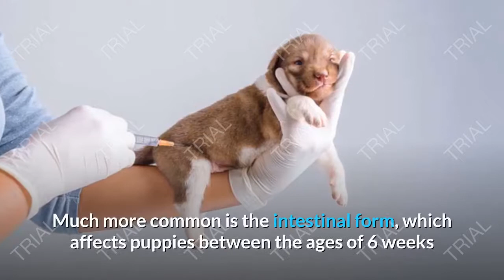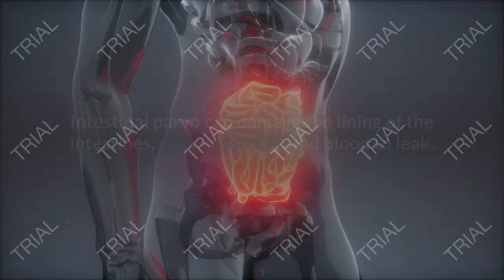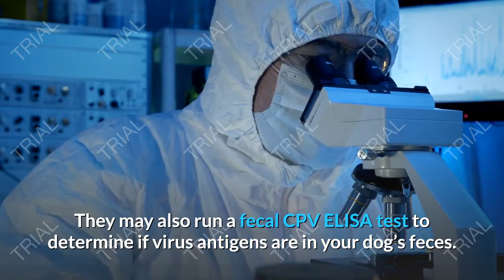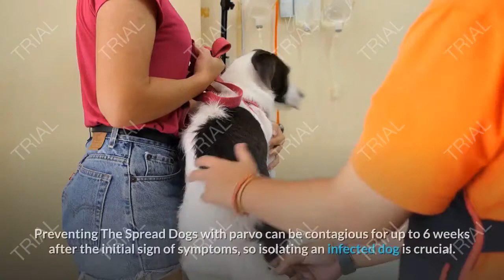Parvo In Dogs: Symptoms, Treatment, Prevention & More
Parvovirus is a potentially fatal - and incredibly painful - disease. Unfortunately it is highly contagious and resistant to most household cleaners. In this video we discuss parvo's symptoms  treatment options  and how to prevent your pup from contracting and spreading this nasty disease.

Parvo in dogs is a fatal disease. This video explains everything about Parvo treatment and symptoms

The canine parvovirus (CPV) infection is a highly contagious viral illness that affects dogs. What about parvo treatment for dogs and parvo symptoms in dogs and puppies  or signs of parvo in dogs? Most dogs with parvo are treated with fluid therapy  anti-nausea medications  and antibiotics. Watch to learn more about the symptoms and causes of this disease.

Canine parvovirus infection also called “parvo” is a highly contagious gastrointestinal disease with a high mortality rate. The virus is common in puppies. Experienced dog owners and breeders often panic when they suspect one of their dogs has parvo; they know how quickly the condition advances and how lethal it can be. If your dog has parvo  getting to a veterinarian quickly can increase the odds of survival  but the symptoms of parvo can be confused with the symptoms of other canine diseases  including coronavirus infection  bacterial hemorrhagic enteritis  coccidiosis  and hookworm infestation.